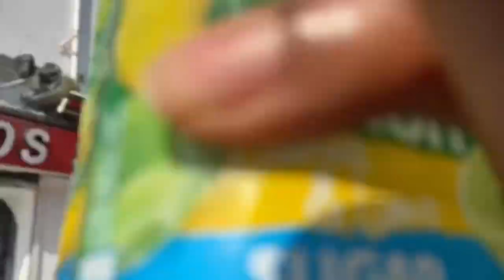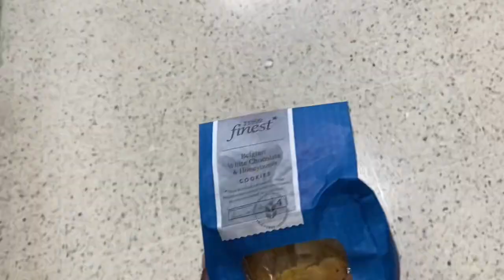Photoshoot & Beach day/ random days in summer | VLOG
hey;) Hope you’re good. This is a summer vlog! enjoy!